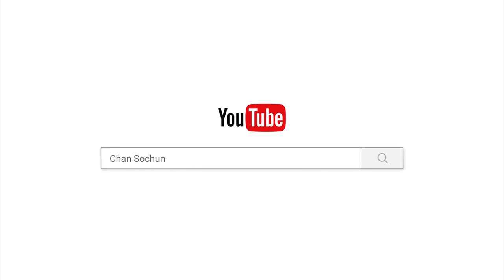វិថីចិត្ត/បទពិចារណា/ចាន់ សុជន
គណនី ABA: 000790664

ហ្វេសប៊ុក
Chan_Sochun ចាន់_សុជន វត្តប្រាសាទស្រះកណ្តាល_#(ខ្ចាស់)